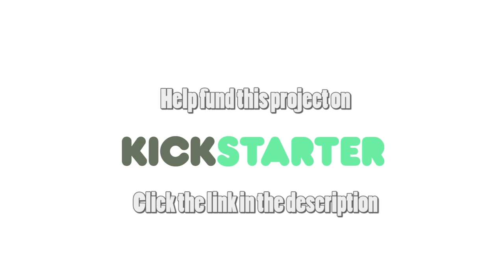"Pecos Premenade" - Tease of Smokey and the Bandit: The Musical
Here is another tease and look at what could become Smokey and the Bandit: The Musical, with your help!